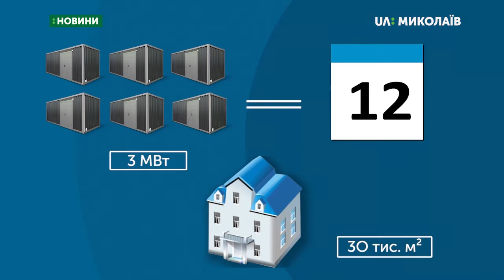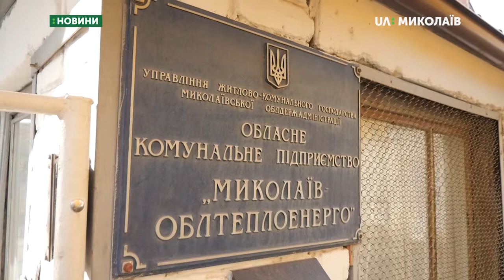Шість модульних мобільних котелень працюють у Миколаєві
Альтернативне опалювання. Шість модульних мобільних котелень, які працюють на природному паливі, вже забезпечують теплом Миколаївський базовий медичний коледж та міську лікарню № 3. Модулі  – розробка миколаївських інженерів.